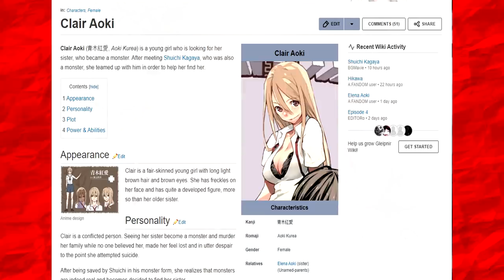THE FURRY TAKE OVER IS HERE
Editor